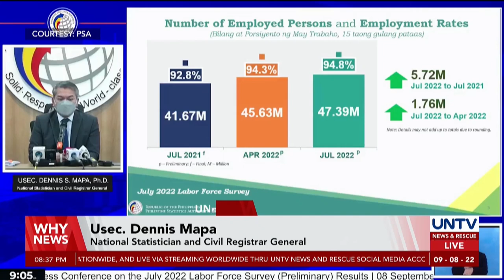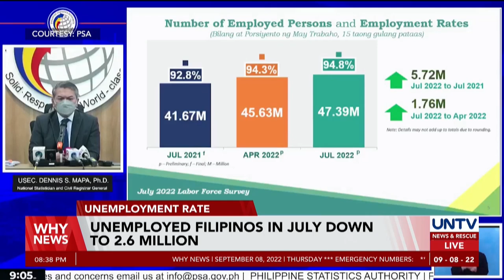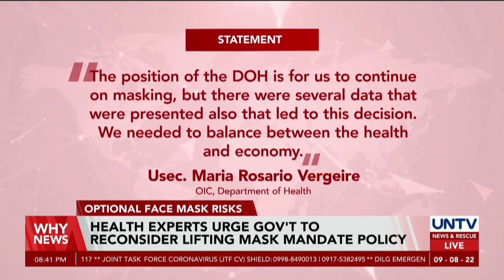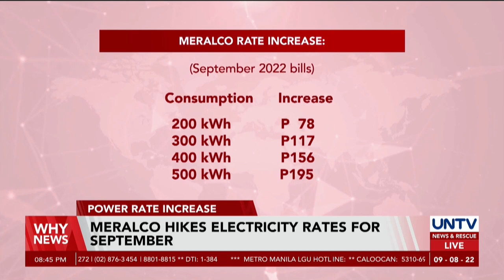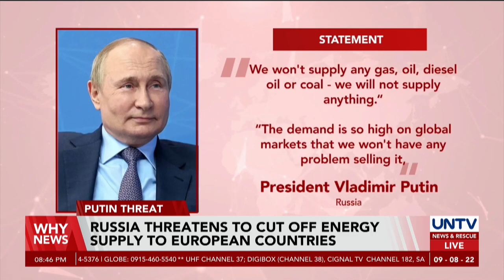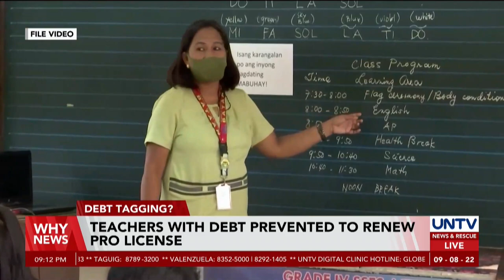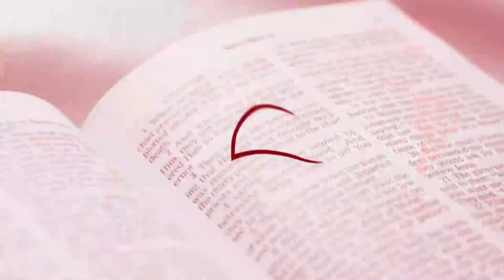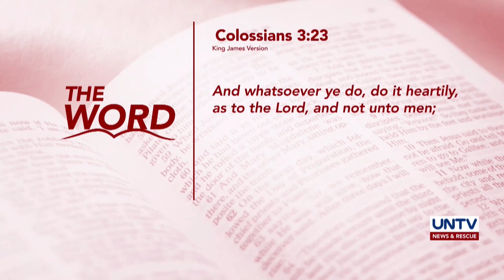UNTV: Why News | September 8, 2022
- Singapore investments may generate 15,000 jobs for Filipinos
- Highest resolution Titanic footage reveals ship's rate of decay
- Senate recommends filing of charges vs. Usec. Sebastian, ex-SRA officials